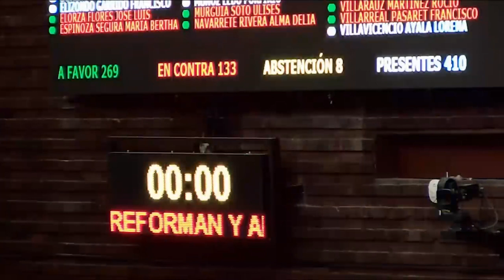Votación en lo general y en lo particular del Dictamen que reforma la Ley de Hidrocarburos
271 votos a favor, 134 en contra y 8 abstenciones. Avala el Pleno, en lo general y en lo particular, el dictamen que reforma y adiciona diversas disposiciones de la Ley de Hidrocarburos. Pasa al Senado de la República.